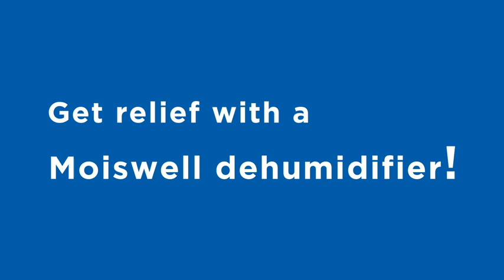Moiswell 145 Pint Commercial Dehumidifier with Drain Hose for Crawl Spaces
Moiswell 145 Pint Commercial Dehumidifier with Drain Hose for Crawl Spaces, Basements, Industry Water Damage Unit, Large Capacity, Compact, Portable, Auto Defrost, Memory Starting